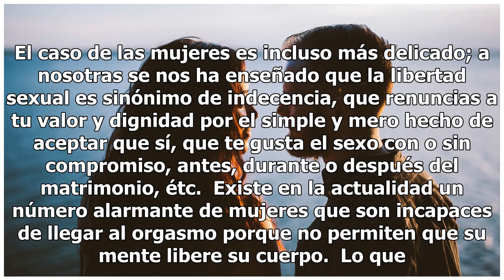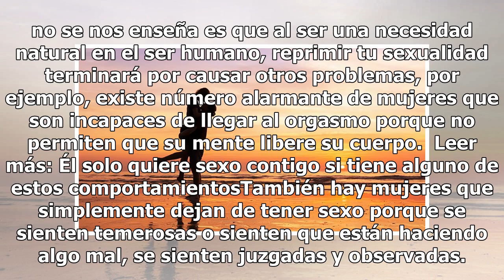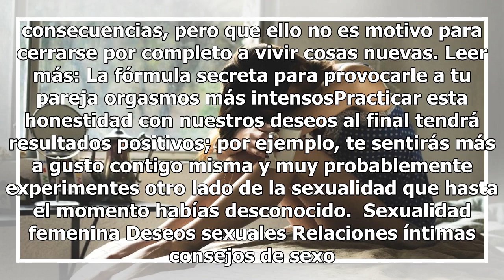Por qué reprimir tus deseos sexuales podría estar dañando tu salud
Foto: Unsplash Las consultas a Google sobre temas de sexualidad son tantas que el tiempo falta para poder leer todas las posibles respuestas. Mujeres y hombres buscan soluciones a sus problemas en la alcoba, desde la ausencia del orgasmo hasta la inseguridad que sienten de sí mismos cuando están des...